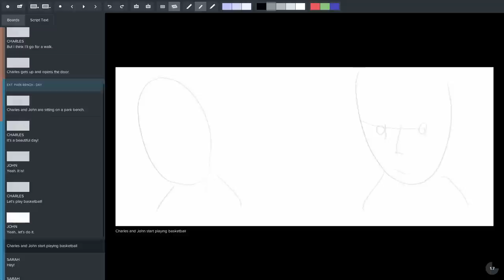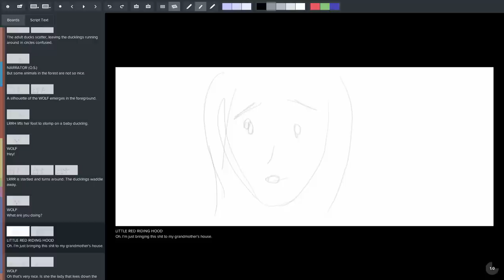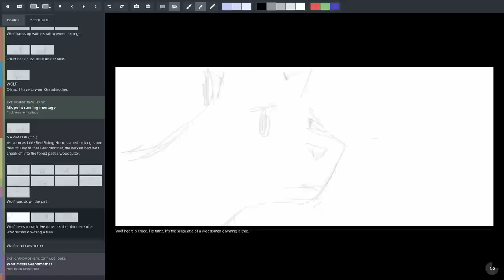Storyboard Fountain Timelapse